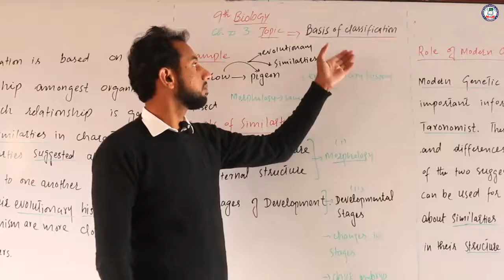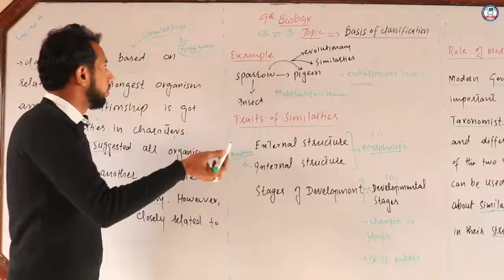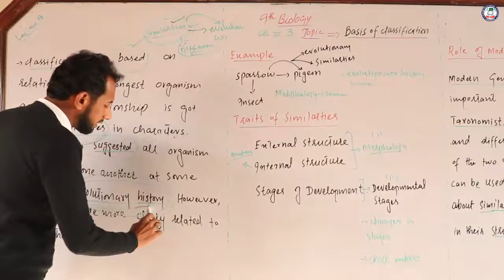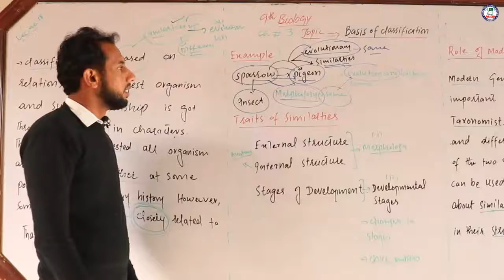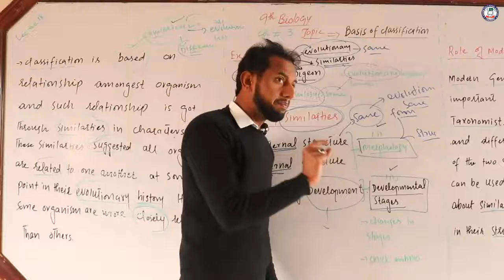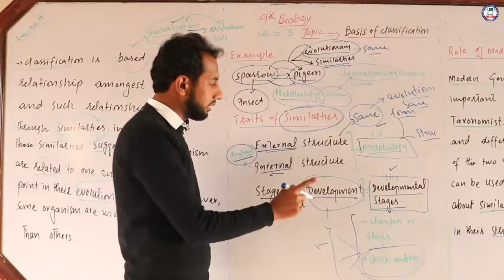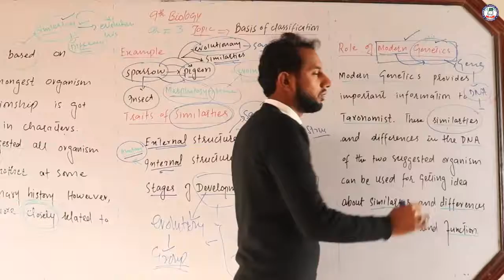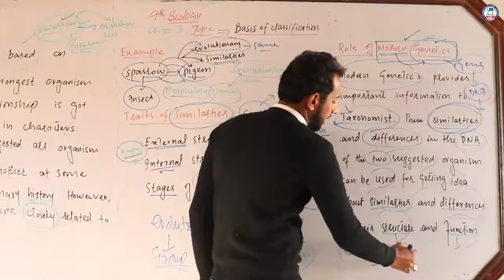Basis of Classification | Chap #3 | Lecture 17 | 9th Biology | Sir Shahbaz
Lecture: 17
Topic:  Basis of Classification
Chapter: 3
Subject: Biology
Class: 9th
Teacher: Sir Shahbaz
Location: Alizium School & College Lodhran